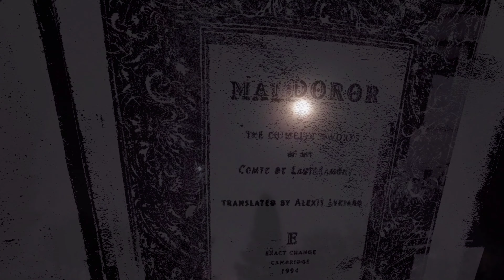Les Chants de Maldoror by Comte de Leautréamont Canto 1 Part 1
Reading of the first section of Canto 1 of Comte de Leautréamont's Les Chants de Maldoror.